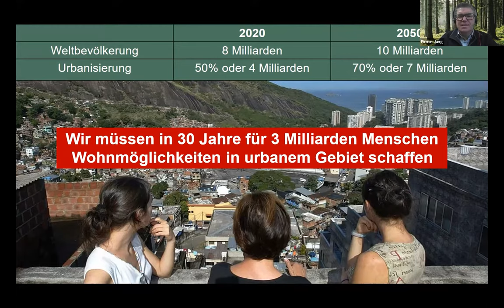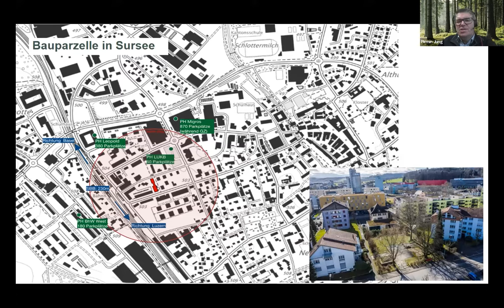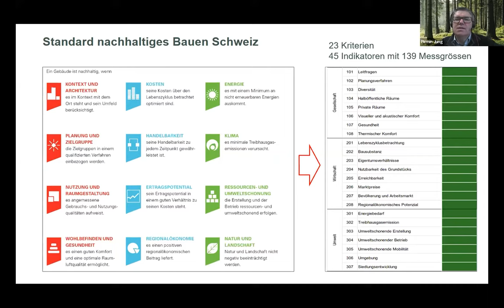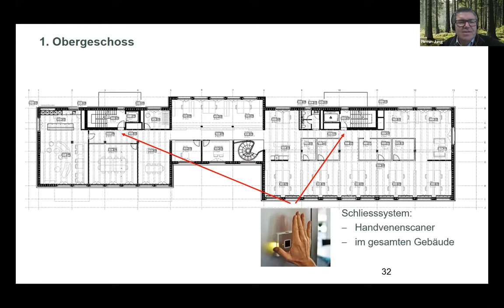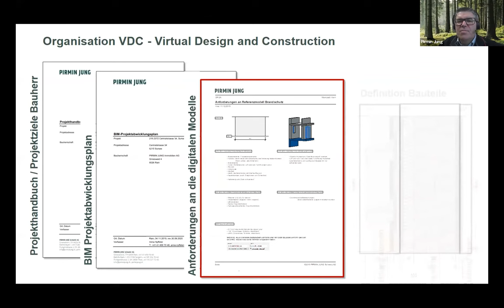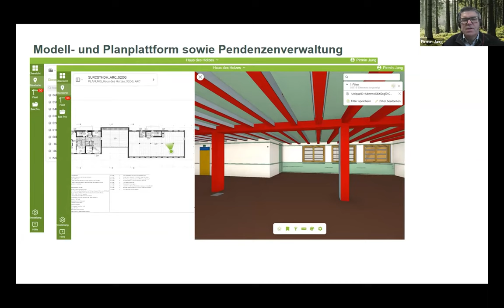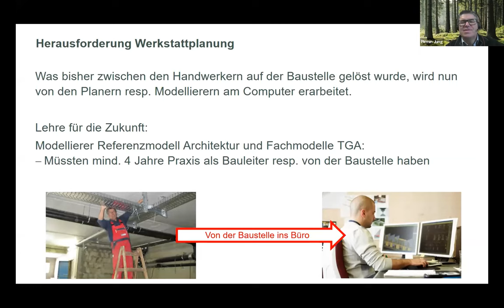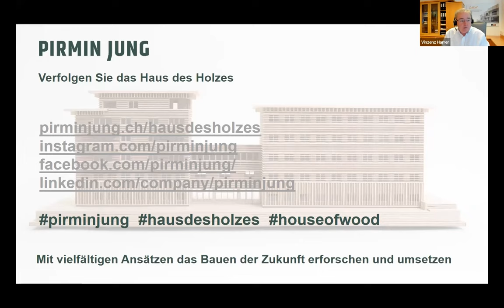Webinar Aufzeichnung "Zukunft Holzbau" vom 25.01.2022 (Pirmin Jung)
"Haus des Holzes - Bauen in der Zukunft"